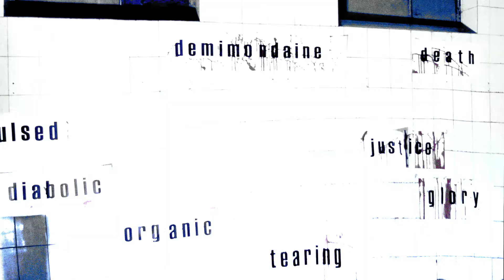ONTERVJABBIT - TORTURE GARDEN (Album Trailer 2018)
" /.../. Suffering, death and decomposition, hiding behind every flower/richness of life/excitement of passion, together with the fist-blows (of the Law), moves like a shadow, shifting itself alongside the landscapes of "torture garden", where the perfumes of the colourful flowers interchange with the organic debris - like a signature to the word itself, to its letter, to its i/(m)mortal power, bringing forth its own dis-embodiment.
Justice, truth, liberty/freedom, love, all these concepts, - as a reigning of the diabolic and evil practices, that are inevitably springing forth from their ideations, as words, imprinted on the forehead of truth, righteousness and life, - bring only death with them, murder and disintegration and endless suffering in the name of abstract nothingness/'somethingness' of the non/being of the letter-body." — N.M.A. (2017)

Concept, camera & editing: Neven Korda, 2018.

Ontervjabbit logo and design, by Le Nevralgie Costanti (it).